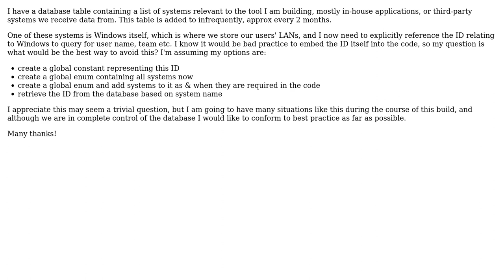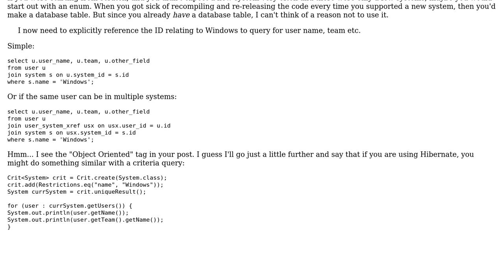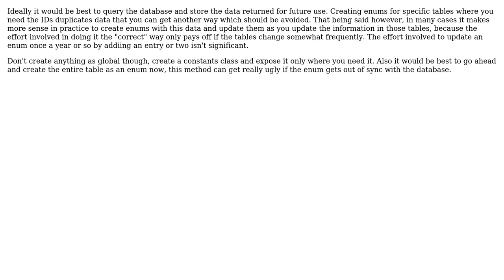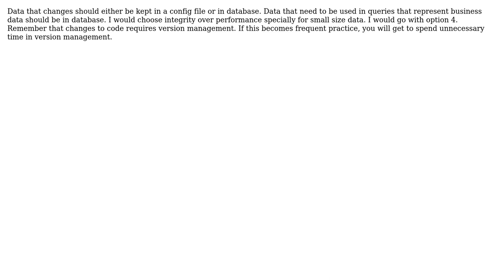Software Engineering: Should I create an Enum mapping to my database table (4 Solutions!!)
Software Engineering: Should I create an Enum mapping to my database table

With thanks & praise to God, and with thanks to the many people who have made this project possible! | Content (except music & images) licensed under CC BY-SA | Music | Images & others | With thanks to user Yusubov user Ryathal user NoChance user Niall user GlenPeterson and the Stack Exchange Network Trademarks are property of their respective owners. You are responsible for your own actions.